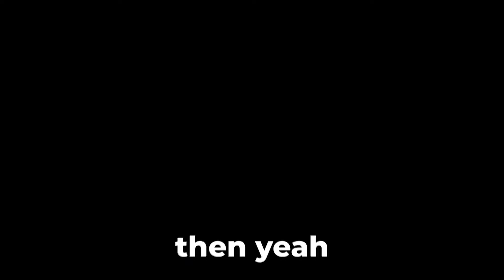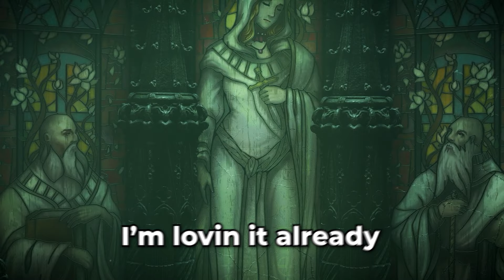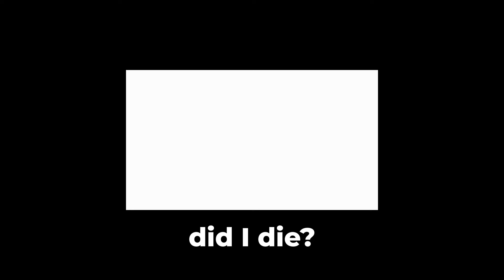Can 3 Idiots Beat Demon Souls?!